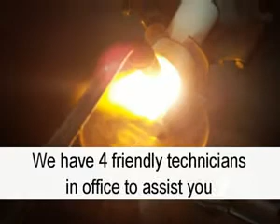J & B Dental Studio Inc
J & B Dental Studio Inc. provides scanning and milling technologies to dentists and dental labs throughout the greater Madison area. Opening our doors in 1995, J & B Dental Studio started as a two man operation.